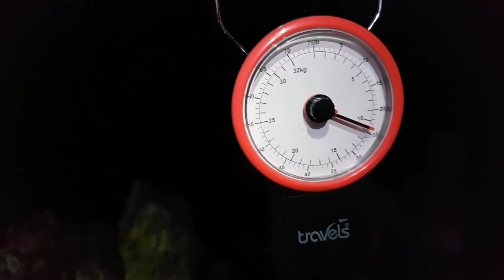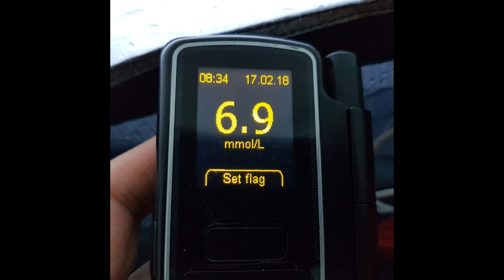Small Water Wild camp in snow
My mate and I hoped to get 2 nights along Haweswater but the weather had other ideas.

The video could have been alot longer.

Banter is Key folks!